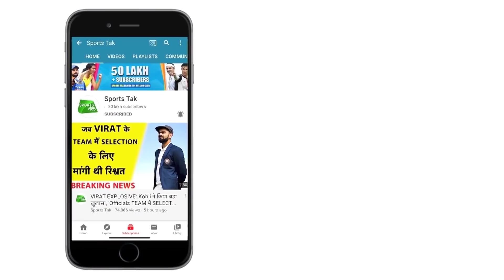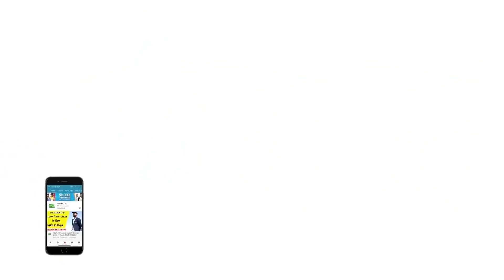Former NZ Captain Ross Taylor की Kane Williamson को सलाह ,साधो Kohli पर निशाना |Sports Tak